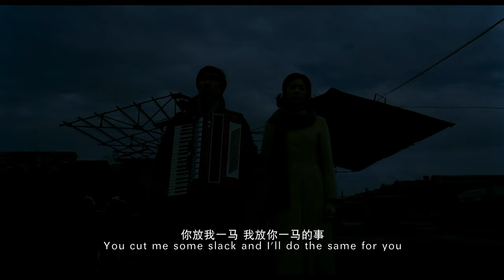《钢的琴》(2011)【豆瓣8.5】王千源/秦海璐【东京国际电影节影帝】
剧情简介：上世纪90年代初，东北某重工业城市。原钢厂工人陈桂林（王千源 饰）在下岗后，独自拉起了一支乐队，终日奔波在婚丧嫁娶、店铺开业的营生之中，生活勉强维持。他的妻子小菊（张申英 饰）离家出走，转投有钱的假药商人怀抱。如今小菊光鲜回归，不仅要与桂林离婚，还要争夺独生女小元的抚养权。桂林慨叹自己失败的命运，于是一心要将女儿培养成钢琴家。为了得到女儿，他四处筹措买钢琴的钱，甚至和女友淑娴（秦海璐 饰）以及当年钢厂的好哥们夜入学校偷钢琴。
　　当所有的办法都失败后，桂林偶然翻到一本关于钢琴的俄国文献，于是叫上伙伴们在早已破败的厂房中开始了手工制造钢琴的征途……